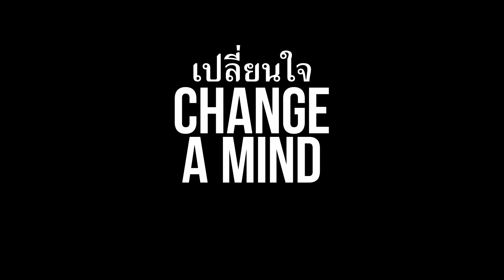Radical (ตัวอย่างซับไทย) - Eugenio Derbez, Daniel Haddad, Jennifer Trejo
Radical (2023)
ในเมืองชายแดนเม็กซิโกที่เต็มไปด้วยการละเลย การทุจริต และความรุนแรง ครูผู้หงุดหงิดพยายามใช้วิธีใหม่สุดขั้วเพื่อฝ่าฟันความไม่แยแสของนักเรียน และปลดล็อกความอยากรู้อยากเห็น ศักยภาพของพวกเขา... และแม้กระทั่งความเป็นอัจฉริยะของพวกเขาด้วยซ้ำ สร้างจากเรื่องจริง